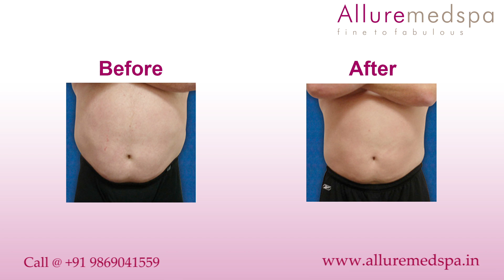Zerona Lipolysis in Andheri, Mumbai, India- Alluremedspa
Our Center Alluremedspa provides a wide array of Skin Treatments to meet your needs, all in one convenient location. Our services include Cosmetic face, skin and body makeover programme which includes:

Our cosmetic dermatologist earn patients trust to address all aspects of their skin health, and that trust now extends to orthodontia for a growing number of her families.

Alluremedspa is one of the biggest ISO 2001:2008 certified Cosmetic Skin Treatment Center in Andheri, Mumbai. Alluremedspa will ensure your cosmetic skin procedure goes the way you want. Our clinic is equipped with latest technological equipment, laser instruments with team of M.D doctor’s all under one roof ready to handle all your needs.